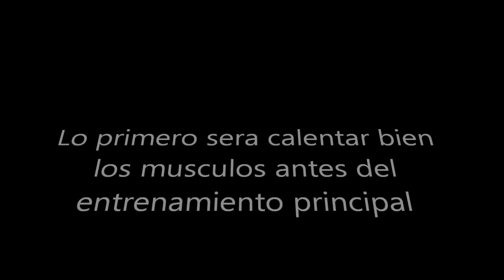ENTRENAMIENTO DE GLÚTEOS Y BRAZOS - MUJERES FITNESS. Susana Alonso Fitness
Entrenamiento de glúteos, piernas y brazos para mujeres deportistas del mundo del fitness - body fitness, fitness bikini, o cualquier mujer que desee practicar el magnífico deporte del fitness femenino.

Si no estas muy entrenada, empieza por menos ejercicios, y menor número de series por ejercicio, esta rutina de entrenamiento está pensada para mujeres que estén bien entrenadas.

Descanso entre series: debes de descansar al menos 1 minuto - entre ejercicio y ejercicio, y como máximo de descanso entre ejercicio y ejercicio - 1 minuto y 30 segundos.

El entrenamiento está realizado por la entrenadora personal y deportista de fitness - Susana Alonso Fitness, espero que os guste el entrenamiento.

En primer lugar le doy las gracias por ver mi vídeo y visitar mi canal, Si te gusta mi vídeo dale a me gusta - o - suscribete a mi canal de youtube. De esta manera me ayudaras a  promocionar el deporte del fitness. Un cordial saludo.

Pagina web de Susana Alonso fitness - entrenadora personal online y entrenadora personal en Madrid

Pagina web de Rodrigo Bermejo - entrenador personal online y entrenador personal en Madrid

Blog temático de fitness: entrenamiento, rutinas, consejos y muchos otros temas sobre el fitness